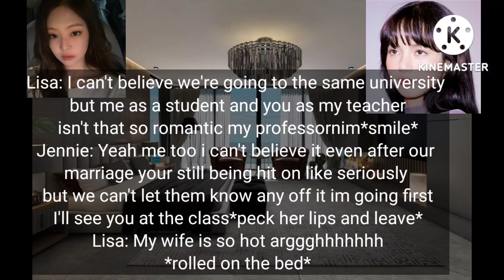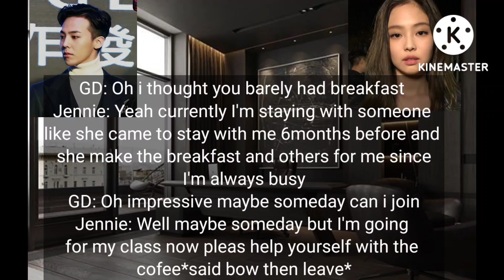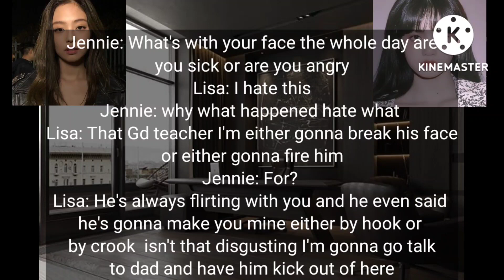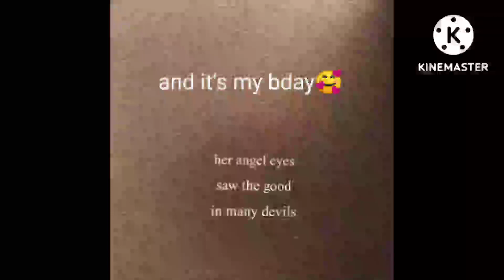Jenlisa- Oneshot(My wife🥰❤🤩)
Well who are we to say anything when she's there